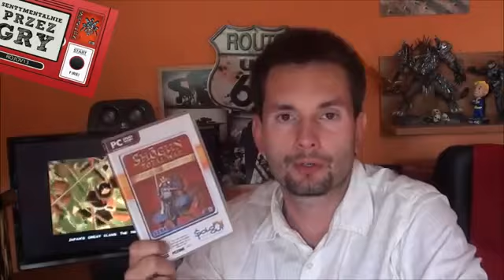Shogun Total War 2000) Sentymentalnie Przez Gry #24